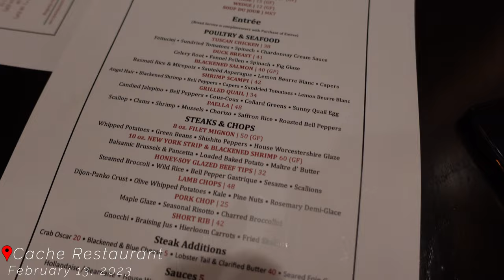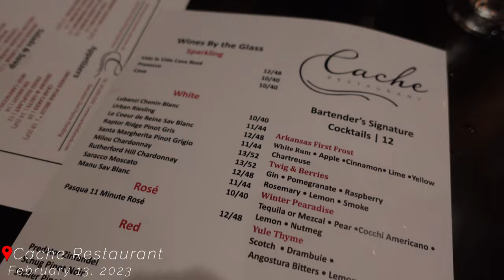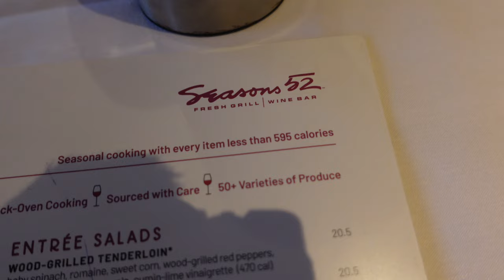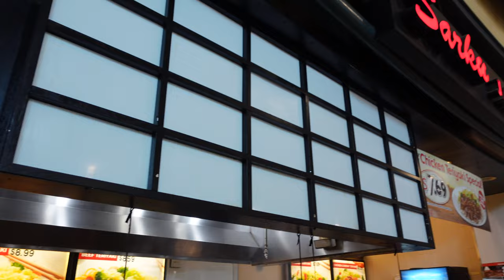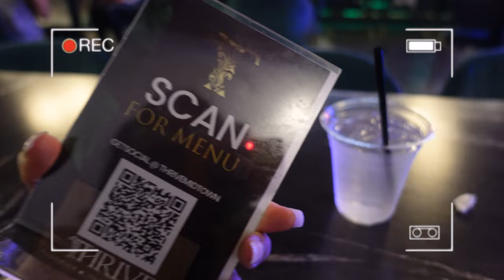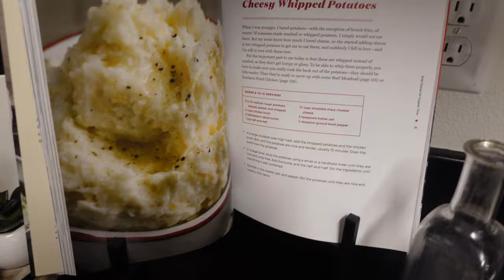Bacation in Memphis w/ my mannn| Grizzles game, Axe throwing! Lots of drinks + MORE | Akeira Janee'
Mercari: _Akeiraaa
Time stamps
Intro 0:00
0:17 In this Vlog Valentine’s Day dinner updates etc
4:22 Arrived in Memphis our hotel tour
5:51 GRWM for dinner
9:30 Dinner at season 52
11:07 late night snack
11:18 Shopping at the mall, eating
12:27 IKEA shopping
13:22 Memphis Grizzlies game
17:53 Bahama breeze restaurant
19:44 Axe throwing super fun !! Must watch!
24:00 Thrive bar and lounge!
25:23 Back home

APPs

AGE: 24
BIRTHDAY: Aug 1st
CAMERA: Sony ZV-1
EDITING SOFTWARE: IMovie